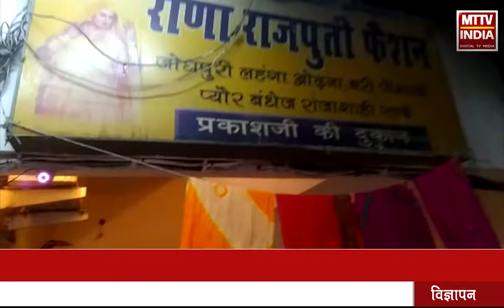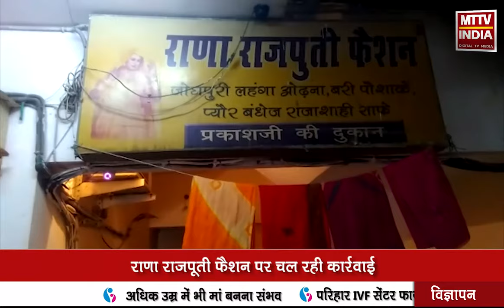Kishangarh NEWS | वाणिज्य कर विभाग स्टेट GST टीम की कार्रवाई | MTTV INDIA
वाणिज्य कर विभाग स्टेट GST टीम की कार्रवाई
राणा राजपूती फैशन पर चल रही कार्रवाई
 स्टॉक संबंधित कागजात किए जब्त
 बड़ी कर चोरी का हो सकता है खुलासा